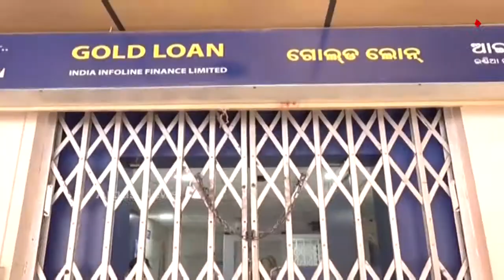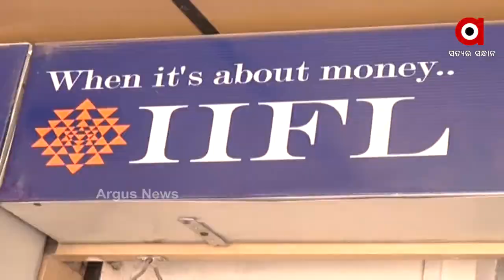ରୂପାର ନଗରୀରେ ସୁନା ଚୋର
ରୂପାର ନଗରୀରେ ସୁନା ଚୋର । 10 ମିନିଟରେ ଉଠାଇନେଲେ 10 କୋଟି । ଲୋକଙ୍କ ସୁନା ରଖୁଥିବା ସଂସ୍ଥାରେ କାମ କରୁ ନ ଥିଲା ସିସିଟିଭି । ଲୁଟେରାଙ୍କୁ ଧରିବାକୁ ସହରରେ ପୋଲିସର ନାକାବନ୍ଦୀ...